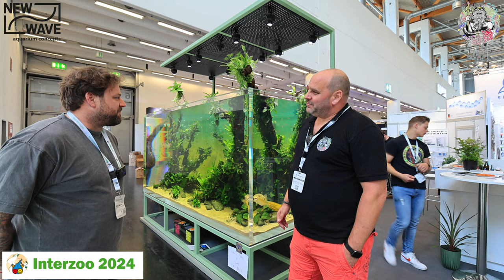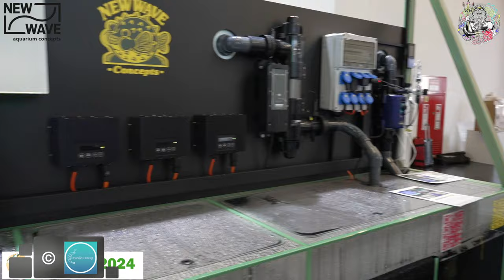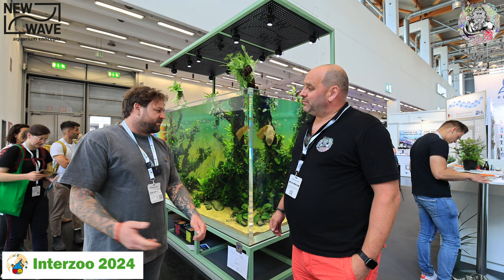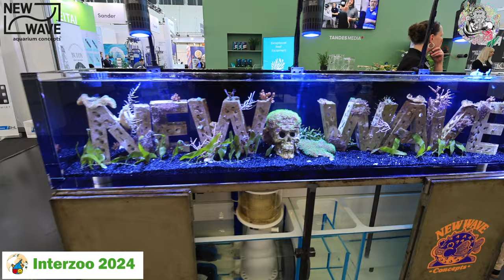Interzoo 2024 NEW WAVE